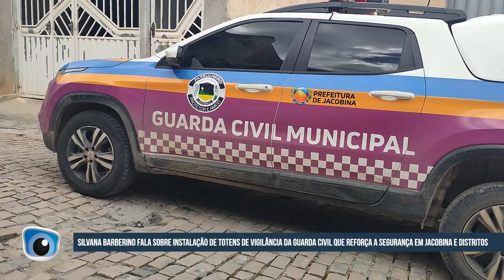Prefeitura Municipal instala totens de vigilância para reforçar a segurança em Jacobina